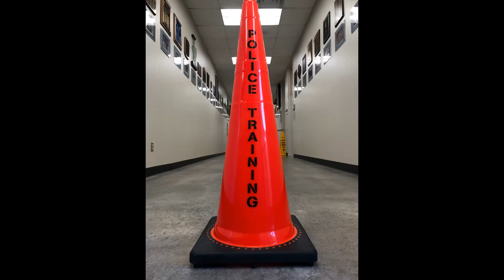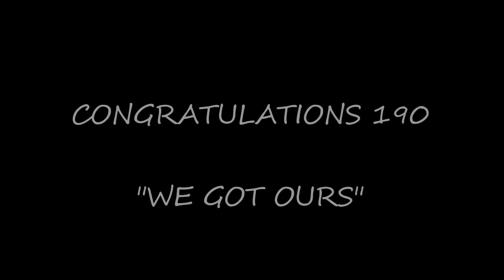TCC BPOA Class 190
TCC BPOA Graduation Class 190 Video